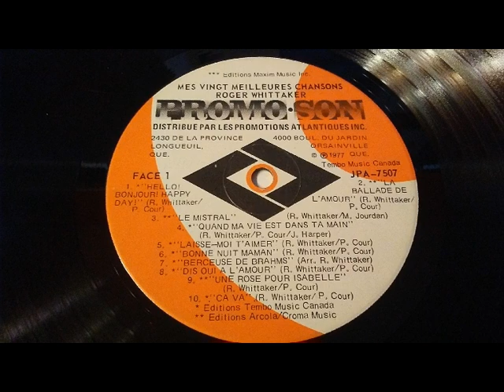Roger Whittaker - Berceuse de Brahms